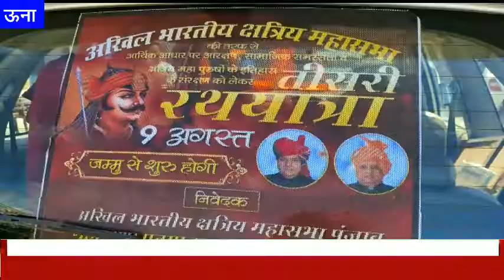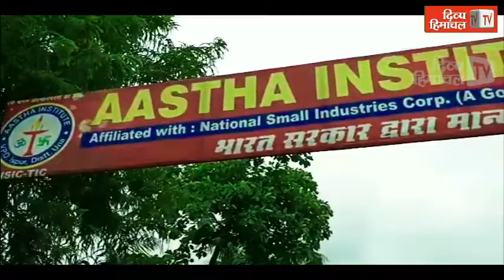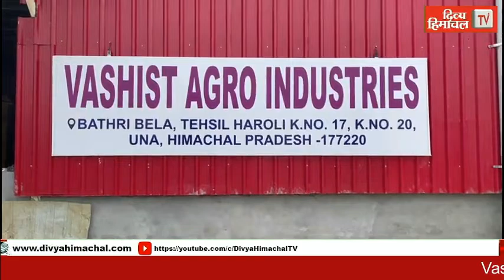आर्थिक आधार पर आरक्षण लागू करवाने के लिए ऊना के बहडाला पहुंची भारतीय क्षत्रिय महासभा की रथयात्रा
HimachalNews: आर्थिक आधार पर आरक्षण लागू करवाने के लिए ऊना के बहडाला पहुंची भारतीय क्षत्रिय महासभा की रथयात्रा

divyahimachaltv
dhtv,tvnews
local news
divyahimachalgoodmorning
khabre ftafat
divyahimachalgoodafternoon